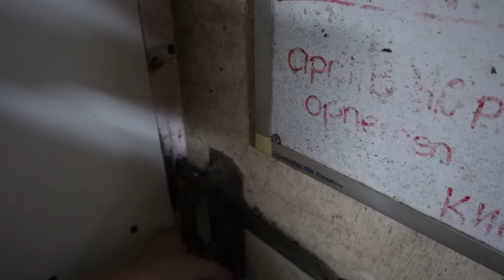ZWEMMEN met BALOU?! - Life as Esmé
Hi!
Dit was het leukste wat wij in maanden gedaan hebben! Wij zijn wezen zwemmen! Hoe dat ging? Kijk mee!

✩ Dagje mee op stal?
✩ Andere vragen?

✩ Mijn naam is Esmé, 26 jaar jong en enthousiaste onderneemster. Instagram is als mijn dagboek, op YouTube deel ik eerlijke content en om de week ben ik te horen bij de Hinniken podcast van Feline.
Ik probeer af te wijken van het perfecte plaatje. Niet alles is perfect en tegenslagen horen ook bij het leven. Ik neem geen blad voor mijn mond en deel eerlijke, oprechte content.
Op dit moment ben ik druk bezig met het opleiden van mijn bijna 5 jarige KWPN merrie Miss Balou D (Il est Balou x Concorde). En dat allemaal naast een baan van 32 uur.
Ik probeer jullie mee te nemen in mijn leven, kijk je mee?

Liefs, Life as Esmé